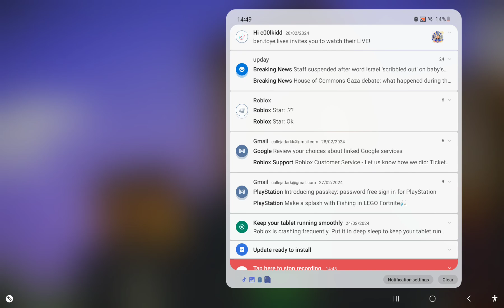didn't play it for long